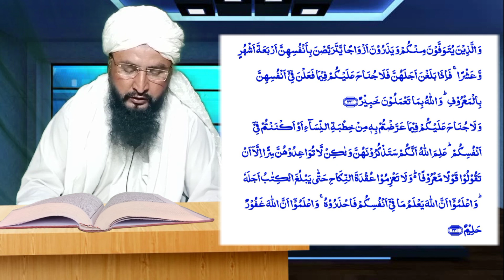Quran Pashto Translation Ruku# 30 Para 2قرآن کا پشتو میں ترجمہ پارہ 2 رکوع 30